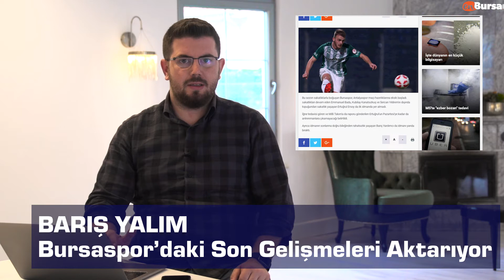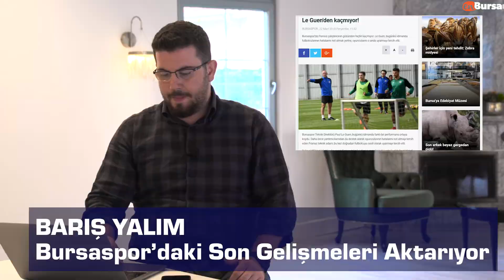Bursaspor’da muhteşem görüntüler!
Bursaspor 4 günlük iznin ardından hazırlıklara başladı, eksikler can sıktı, Yusuf Erdoğan’dan Alex ve Batalla itirafı ve daha fazlası… Ancak en önemlisi de Yeşil Beyazlı takımın iki dev ismi Özlüce Tesisleri’nde konuk etmesi… Hepsi Bursaspor Günlüğü’nde Barış Yalım’ın yorumuyla sizlerle…